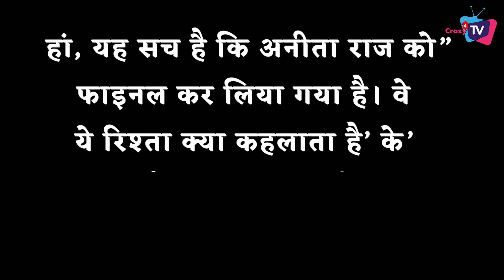YRKKH: Anita Raaj to join Rajan Shahi’s Show after the leap!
The latest buzz circulating in the media now suggests that the show's makers have brought on board the talented Anita Raaj for an essential role following this momentous leap